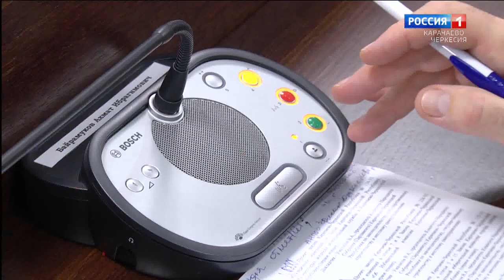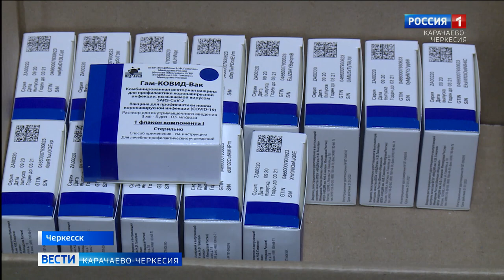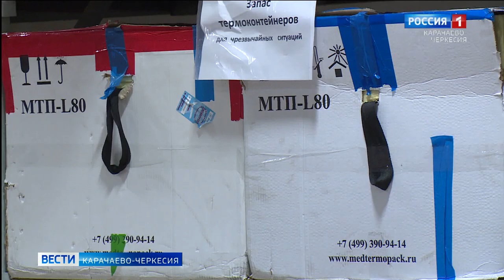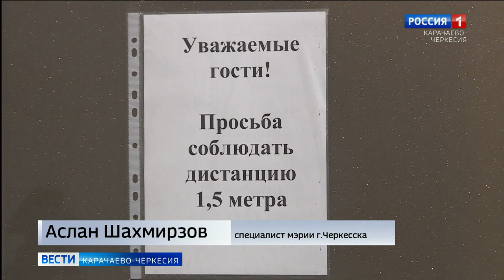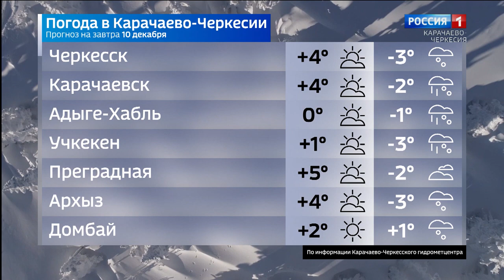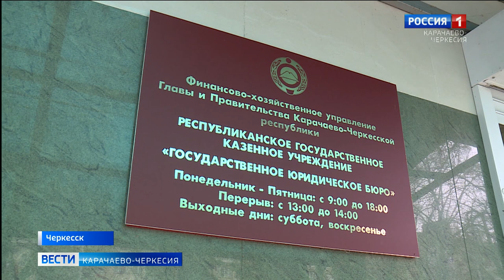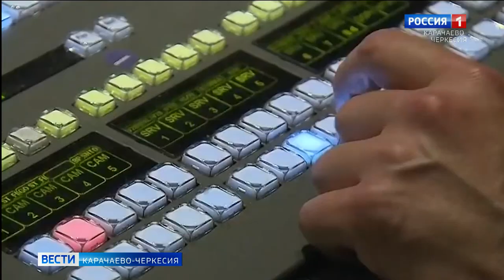Вести Карачаево-Черкесия 09.12.2020